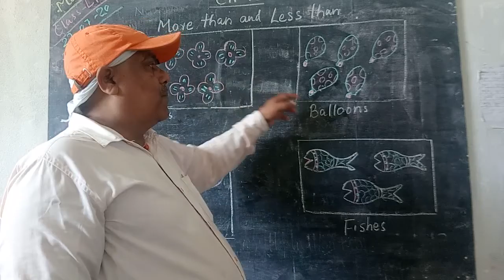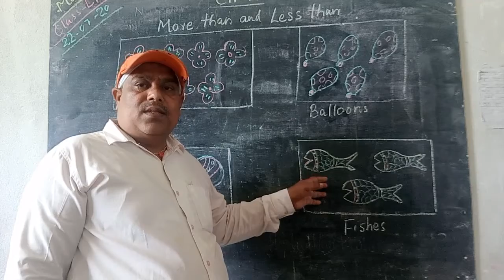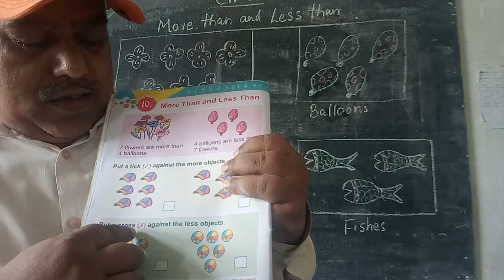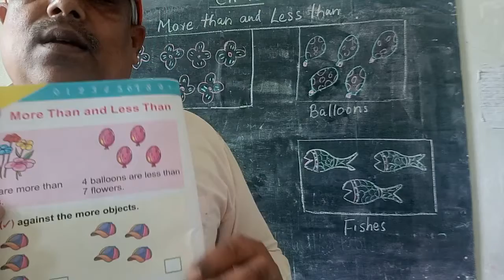Lkg// maths //ch 10//